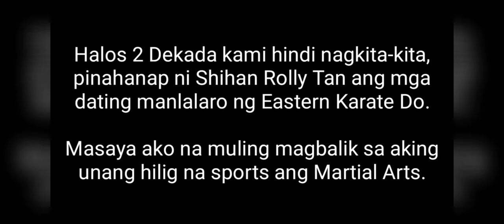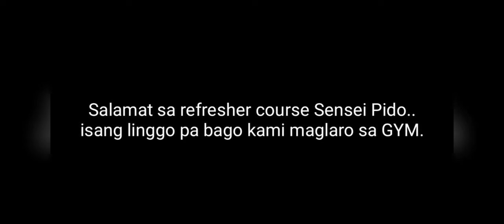ANG PAGBABALIK NI DIREK SA MARTIAL ARTS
Hindi po ako nag-enroll sa Dojo. Matagal na po kaming magkakasama as team ng aming GYM noon ang Eastern Karate-Do.

Naghiwa-hiwalay lang kami dahil sa kanya-kanyang karera sa buhay. habang ang iba ay nagpatuloy pa rin sa paglalaro ng Martial Arts.

Isa rin sa dahilan ng aking pagkawala noon ay nagfocus ako sa trabaho at pinapagaling din ang aking injury.

Bakit ako na-injured? may isang tournament kaming sinalihan noon sa bulacan. panalo ang team namin at dalawa kaming naglalaban sa Champion at 1st Runner-up. Ang problema magkalaban kami ng teammate ko. isa sa pinakamalakas sa team. hanggang sa kalagitnaan ng aming laban ay pumasok sa sipa sa akin tadyang na aking ininda sa matagal na panahon lalo na kapagmalamig.

Nabalitaan ko na muling binuhay ni Shihan Rolly Tan ang aming Dojo. Kaya pinahanap nya kami sa aming kasama na si Pido Sensei. isa rin sa mahusay na player ng team namin nooin na batang-bata. na ngayon ay isa na ring certified Black Belter.

Kaya balik pagsasanay muna kami bago kami maglaro sa aming bagong Dojo.